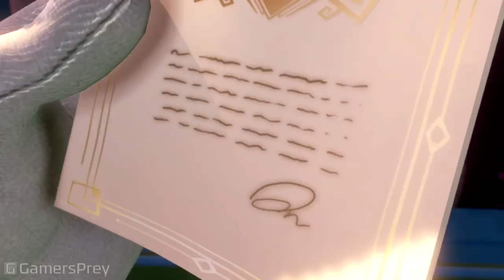Luigi's Mansion 3 - Gameplay Walkthrough Part 1 No Commentary [HD 1080P]